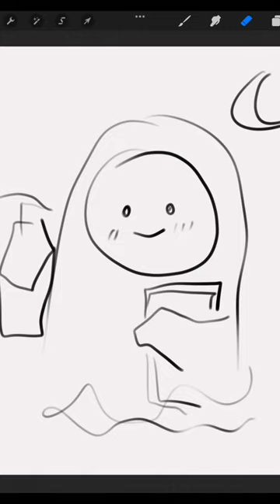Ramadan Procreate hijabi muslim girl